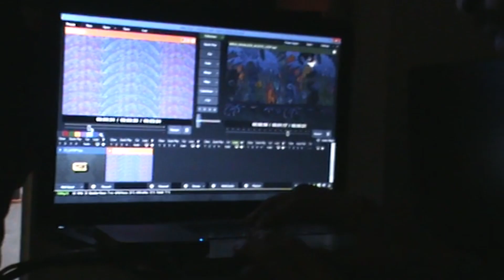[CATSPY VLOG] 2D Animated visuals for Acoustic Concert ( Behind The Scenes)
Come to Concert day with us!!
We love making animations for musicians, specially live concerts.
In this video you will see the behind the scenes of our day and our simple but effective set up.
All the visuals are 2D animated by us